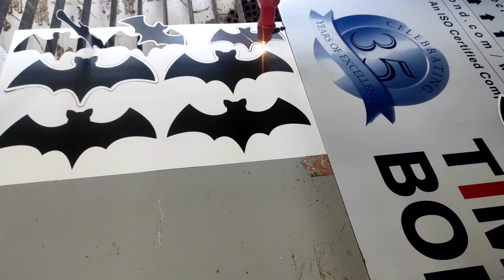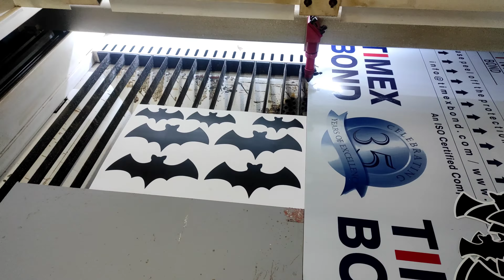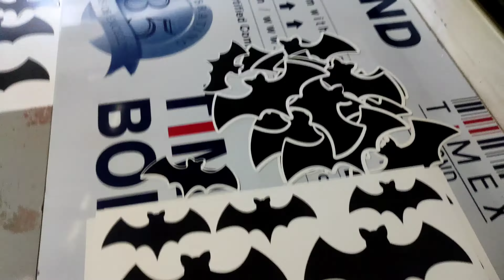paper laser cutting in goa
club cubana paper laser cutting in goa